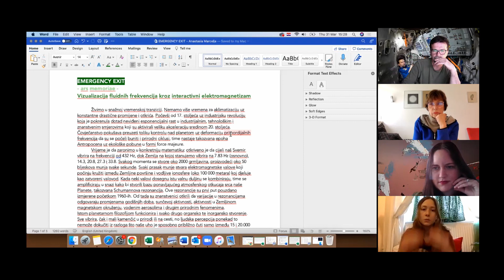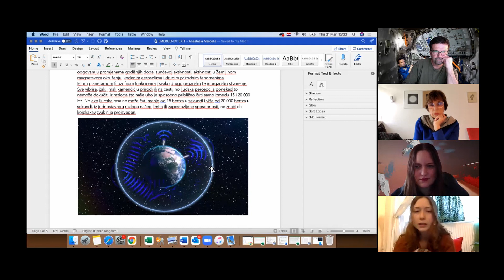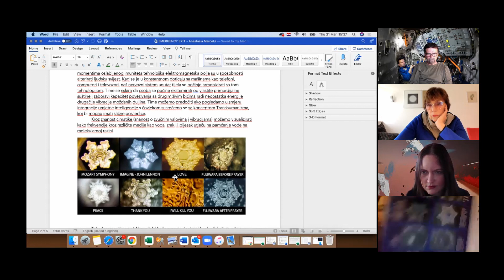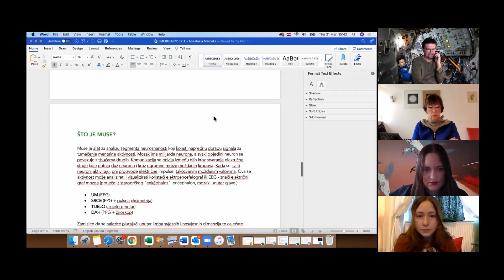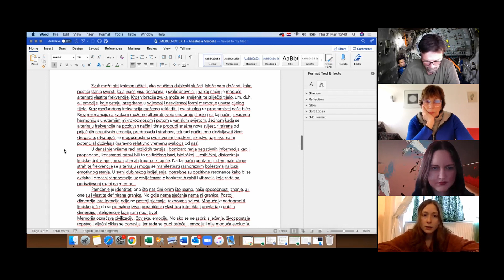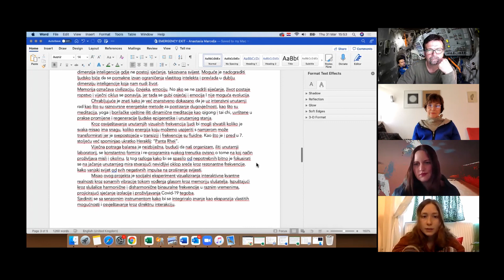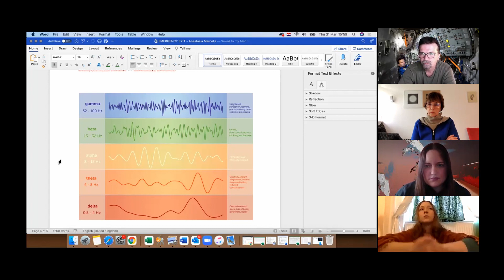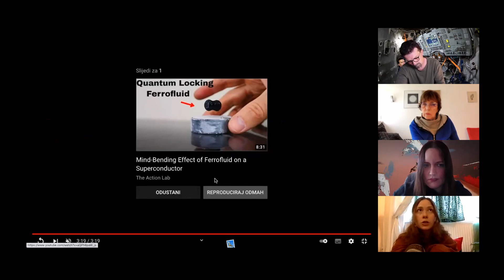31.03.2022. Anastasia Marčelja, -- ars memoriae -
Visualization of fluid frequencies through interactive electromagnetism
We live in a strong time transition. We have no more time to acclimatize with constant drastic changes and discoveries. Starting from the 17th century with the industrial revolution that started an unprecedented exponential growth in industrial, technological, and scientific directions that activated a great acceleration in the middle of the 20th century. Humanity is trying to take such control over the planet with the deformation of the primordial frequencies that the natural cycles also started to rebel, thus the so-called. It was discovered that our entire Universe vibrates at a frequency of 432 Hz, while the Earth we live on vibrates at 7.83 Hz (basic). About 2,000 thunderstorms form every moment, producing about 50 lightning flashes every second. Each lightning bolt creates electromagnetic waves that begin to circulate between the Earth's surface and the conductive ionosphere (about 100,000 meters), which acts as a closed waveguide. When some waves reach the same wavelength they combine, thus amplifying in power to create the basis of the repeating atmospheric heartbeat of our Planet, the so-called Schumann resonance. Every other organic and inorganic creature function with the same planetary philosophy. Everything vibrates, even a small stone in nature or on the road, but human perception sometimes cannot grasp it because our ear is only capable of hearing approximately between 15 and 20,000 Hz. But if the human race cannot hear less than 15 hertz per second and more than 20,000 hertz per second, for the simple reason of our limited or neglected ability, it does not mean that some sound has not been produced.   Sound can be an exceptional teacher, if we learn to listen deeply. It can show us how to achieve states of consciousness that are not normally available in everyday life and in what way it is possible to alter one's own frequencies. Through sound vibrations, the body, mind, spirit, and emotions can be changed and healed, which remain integrated in the conscious and unconscious form of memory within the entire body. Through resonance with sound, we can alter our inner state and, in this way, we create harmony with the inner microcosm and then with the outer world. The idea of this project is a social experiment of visualizing interactive quantum reality through sonar vibrations during voice guidance through the listener's memory. Emitting harmonic and disharmonic binaural frequencies through the headphones at various times, projecting the memory of isolation and experiencing Covid-19 ailments.  To unite with the sensory instrument to integrate knowledge as an expansion of one's own possibilities and awareness through direct interaction. Muse is a neuroscience segment analysis tool that uses advanced signal processing to interpret mental activity. The brain has billions of neurons, and each individual neuron is connected to thousands of others. Communication takes place between them through the creation of electrical currents that travel along neurons and through vast networks of brain circuits. When all these neurons are activated, they produce electrical impulses, so-called brain waves. This activity can be analyzed and visualized using an electroencephalograph or EEG - meaning an electrical graph of the brain. Imagine that you are floating in the limbo of the conscious and unconscious dimensions and feel relaxed (experience the experience of waking up to the visualization of the eclipse.